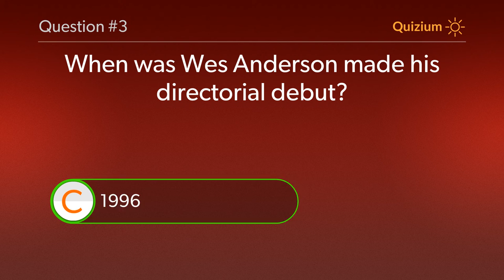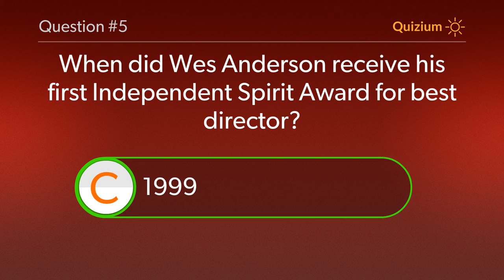Wes Anderson Quiz Where was Wes Anderson born? and more questions